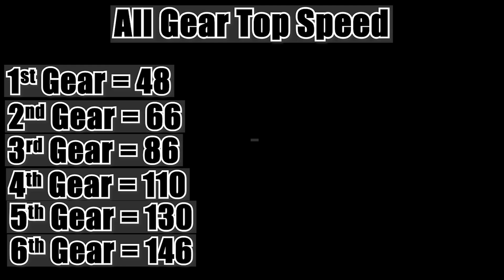Bajaj Pulsar NS200 BS6 All Gear Top Speed | 0-60, 0-100 Acclelration | Break Test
hye guys this is me your brother yogi and in this video i will show you Bajaj pulsar NS 200 Bs6  0-60, 0-100, 0-120 Acceleration test | Break test | All Gear Top Speed @MotorSport World so enjoy the video and If you have any suggestions or questions, then comment below and also follow me on instagram and facebook.